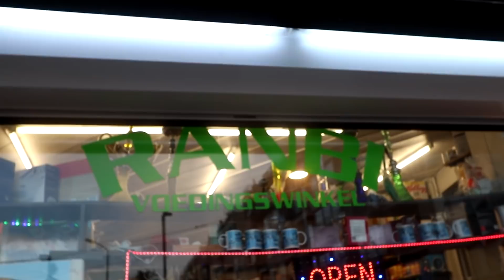Net Voor We Werden Weggestuurd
all the love, all the power